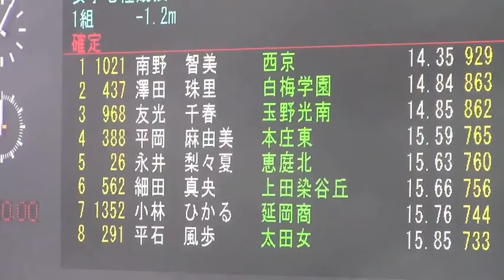2014山梨インターハイ陸上 女子七種競技 100mH 1組 南野智美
平成26年度全国高等学校総合体育大会陸上競技大会（高校総体）
秩父宮賜杯　第67回全国高等学校陸上競技対校選手権大会
2014年8月1日　山梨中銀スタジアム(小瀬スポーツ公園陸上競技場)
■女子七種競技 100mH(0.838m)1組 (風 -1.2)
1着 2ﾚｰﾝ  14.35 　[1021] 南野　智美 (3)　西京 / 山口(929点)
2着 5ﾚｰﾝ  14.84 　[437] 澤田　珠里 (3)　白梅学園 / 東京(863点)
3着 4ﾚｰﾝ  14.85 　[968] 友光　千春 (3)　玉野光南 / 岡山(862点)
4着 3ﾚｰﾝ  15.59 　[388] 平岡　麻由美 (3)　本庄東 / 埼玉(765点)
5着 8ﾚｰﾝ  15.63 　[26] 永井　梨々夏 (2)　恵庭北 / 北海道(760点)
6着 1ﾚｰﾝ  15.66 　[562] 細田　真央 (2)　上田染谷丘 / 長野(756点)
7着 7ﾚｰﾝ  15.76 　[1352] 小林　ひかる (3)　延岡商 / 宮崎(744点)
8着 6ﾚｰﾝ  15.85 　[291] 平石　風歩 (3)　太田女 / 群馬(733点)